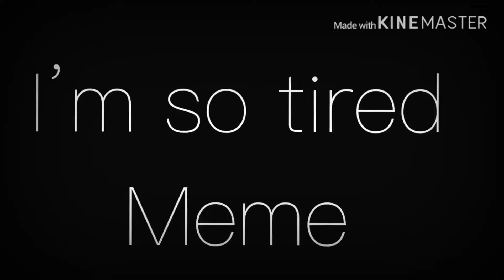I’m so tired meme (vent?) (flashing at the end)~Blythe Gachaz~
Maybe a vent?

OCs used:
Blythe